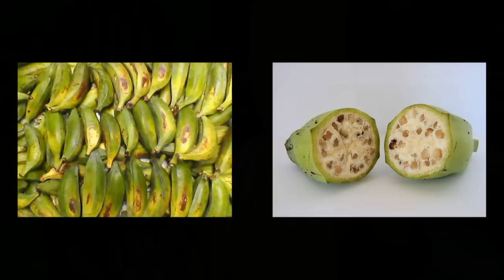Tìm hiểu về cây chuối: Thân, lá, hoa quả, hạt - Thực vật học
Chuối là tên gọi các loài cây thuộc chi Musa; trái của nó là trái cây được ăn rộng rãi nhất. Những cây này có gốc từ vùng nhiệt đới ở Đông Nam Á và Úc. Ngày nay, nó được trồng khắp vùng nhiệt đới